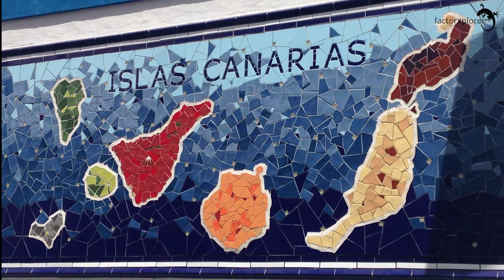Santa Cruz de Tenerife. Islas Canarias 🌴 que ver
Hacemos una visita rápida a la capital de la Isla de Tenerife, Santa Cruz de Tenerife. Muchas zonas se han renovado y algunas aún están en ello. Esta bonita ciudad nos ofrece muchos sitios para visitar.

🧐 También acordaros de daros un capricho y probar la cerveza de las islas, la "Dorada" y acompañarla con unas papas arrugadas. No os arrepentiréis.